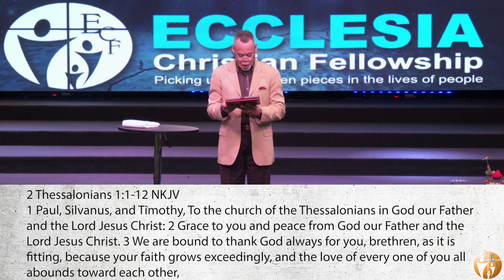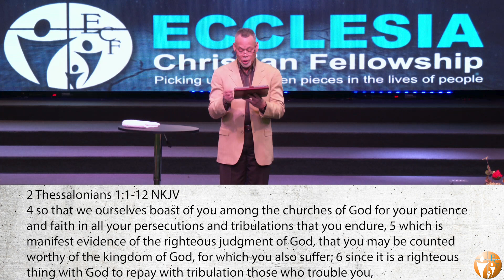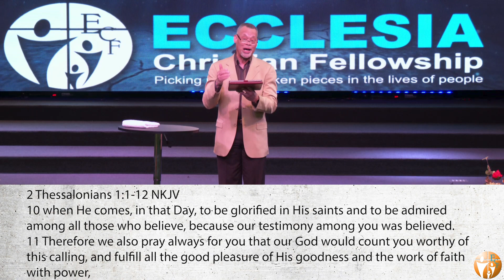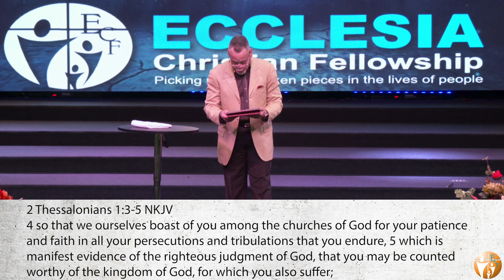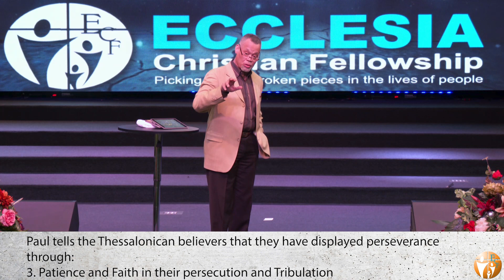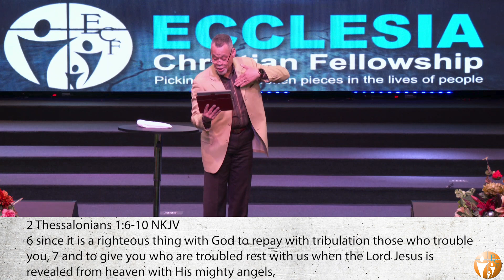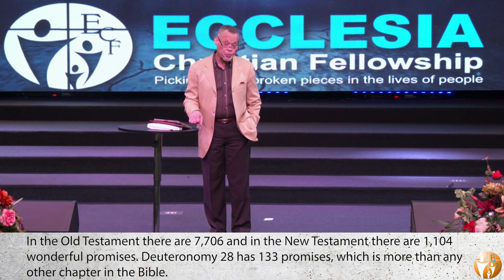Standing Firm in the Midst of Suffering | Dr. Joshua Beckley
Senior Pastor Dr. Joshua Beckley  brings today's message from the Sermon Series:  “Standing Firm!”
On the subject of Standing Firm in the Midst of Suffering: Overview of 2 Thessalonians
Scripture: 2 Thessalonians 1:1-12 NKJV

Ecclesia Is Creating Authentic Christians.
By Picking Up The Broken Pieces In The Lives Of People.

To support this ministry and help us to fulfill the Great Commission,

Ecclesia Christian Fellowship
With Senior Pastor Joshua Beckley and First Lady Lynda Beckley

Join us for our services: Sunday at 9:00 am Online, and 10:30am In-Person.